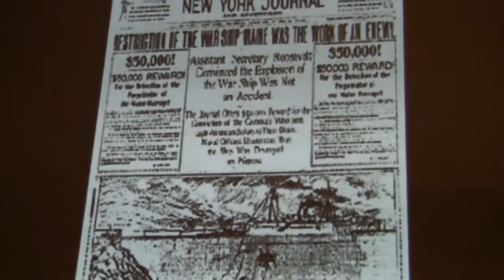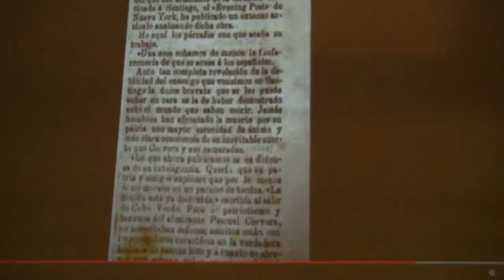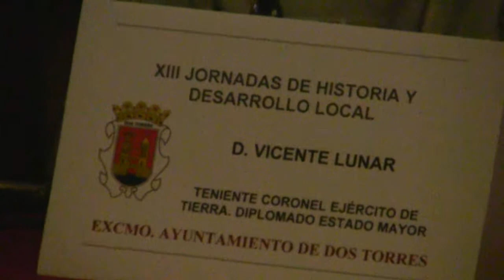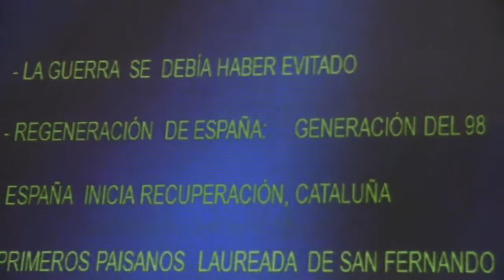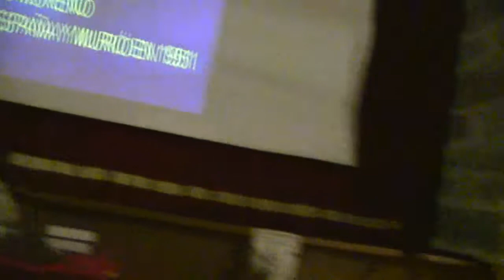Dos Torres en la Guerra de Cuba(V). Dos Torres(Córdoba)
XIII Jornadas de Histoira y Desarrollo Local 2014, celebrada en la Casa de la Cultura, en el año que se cumple 175 Aniversario de la Unión de Torremilano y Torrefranca(Dos Torres)... Ha tenido lo lugar la Ponencia: "Dos Torres en la Guerra de Cuba"...a cargo de nuestro paisano, Don Vicente Lunar Bravo. Teniente Coronel del Cuerpo de Intendencia del Ejército de Tierra. Diplomado en Estado Mayor...